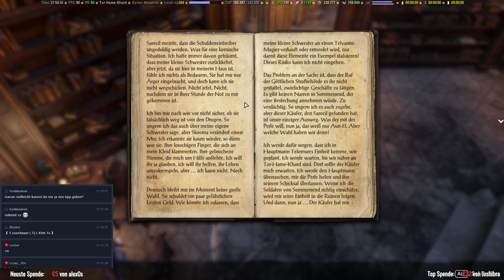Elder Scrolls Online: Summerset [063] Ungezähmt und entfesselt - Menagerie / Zoo Teil 1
Weiter gehts im Kapitel/DLC Summerset. Diesmal spiele ich die Nebenquests in Sommersend

Hier könnt ihr TESO bestellen:

Publisher: Zenimax/Bethesda
Spielseite: